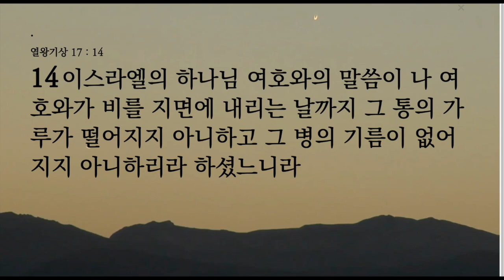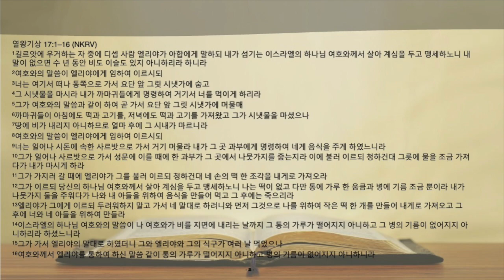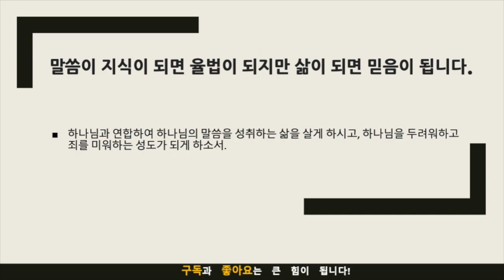묵상노트 ㅣ "하나님만 따르면 충분하다"(열왕기상 17:1-16)큐티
"하나님만 따르면 충분하다: 엘리야와 과부의 믿음 여정"(열왕기상 17:1-16)

열왕기상 17:1-17 묵상과 적용

열왕기상 17장 1-17절은 선지자 엘리야와 그의 믿음의 여정을 다룹니다. 이 부분은 우리에게 믿음과 신뢰, 그리고 하나님의 섭리에 대한 깊은 교훈을 줍니다.
묵상 포인트 1: 하나님의 말씀을 전하다 (1절)
성경 내용: "먼저 이스라엘 왕 아합에게 이르러 가로되 나의 섬기는 여호와 이스라엘의 하나님이 살아 계심을 두고 맹세하노니 내 말이 없으면 몇 년 동안도 이슬도 내리지 아니하고 비도 내리지 아니하리라 하니라."
적용점: 하나님의 말씀을 전할 때 용기와 믿음이 필요하다. 하나님의 뜻을 이해하고, 그것을 사람들에게 전달하는 것은 쉬운 일이 아니다. 그러나 엘리야처럼 우리도 하나님의 뜻을 선명하게 알고 그것을 전해야 한다.
묵상 포인트 2: 신뢰와 의존 (2-6절)
성경 내용: "여호와의 말씀이 그에게 임하여 가라사대 너는 여기서 떠나 동쪽으로 가서 요단 앞 게릿 시내 곁에 숨어"
적용점: 하나님은 엘리야에게 어려운 상황에서도 그를 지키고 먹여 살릴 것을 약속했다. 우리도 어려운 상황에서 하나님을 신뢰하고 의존해야 한다.
묵상 포인트 3: 하나님의 섭리와 계획 (7-16절)
성경 내용: "시내가 마르매 여호와의 말씀이 그에게 임하여 가라사대 일어나 시돕에 속한 사르밧으로 가서 거기 머물라 내가 그곳의 과부에게 명령하여 너를 먹여 줄 것임이니라."
적용점: 하나님의 섭리는 우리가 이해할 수 없을 때도 있지만, 그것은 항상 완벽하다. 하나님은 엘리야를 통해 과부와 그의 아들을 구원했다. 우리도 하나님의 계획을 신뢰하며 살아가야 한다.
묵상 포인트 4: 믿음의 시험과 승리 (17절)
성경 내용: "이 일 후에 그 집 주인 과부의 아들이 병들어 점점 악해져서 숨이 끊어졌더라."
적용점: 믿음의 여정은 시험과 고난을 동반하기도 한다. 그러나 하나님은 그런 상황에서도 우리를 통해 놀라운 일을 하실 수 있다.
결론
열왕기상 17장 1-17절은 하나님의 뜻을 이해하고 신뢰하는 믿음의 중요성을 가르쳐 줍니다. 엘리야의 이야기를 통해 우리는 하나님의 섭리와 그의 놀라운 계획을 신뢰해야 함을 배웁니다.
음원출처 : 크리스찬 BGM